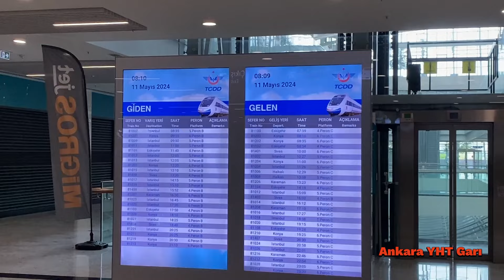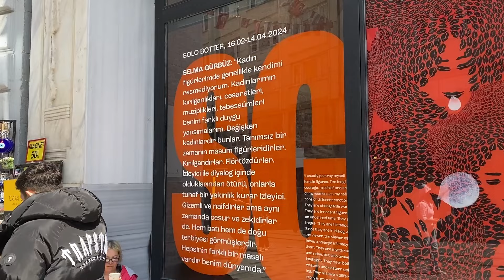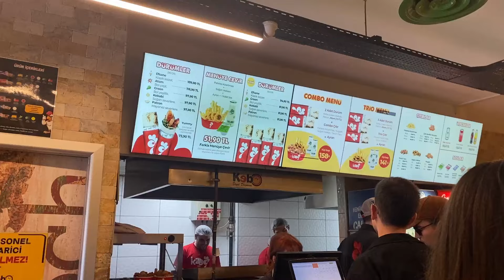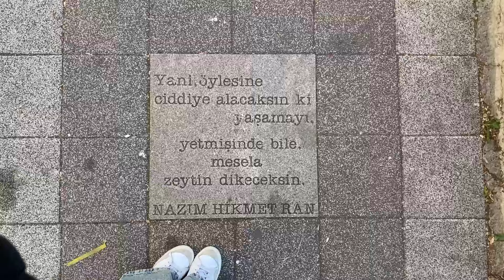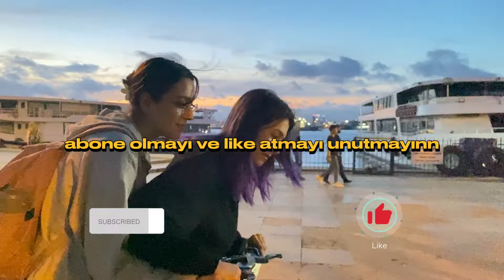8 saatte istanbul & iyi ki bogaziçi yazmadık& work&travel vize görüşmesi ve vizemi aldım!🌉🌊🚈 | VLOG7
helloo! amerika vizemi almak için istanbul'a geldim, e gelmişken de biraz gezelim istedim. minniminnacık 8 saatlik hızlandırılmış bir istanbul turu yaptık arkadaşlarla. umarım beğenirsiniz :). (dipnot: vizemi aldım) iyi eğlenceler :))